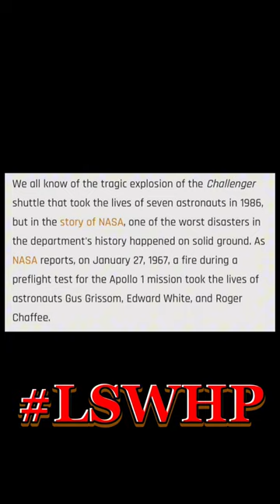LSWHP #0 - MIKE - Tragic Death of Astronaut Gus Grissom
On January 27, 1967, a fire during a preflight test for the Apollo 1 mission took the lives of astronauts, Gus Grissom, Edward White, and Roger Chaffee.